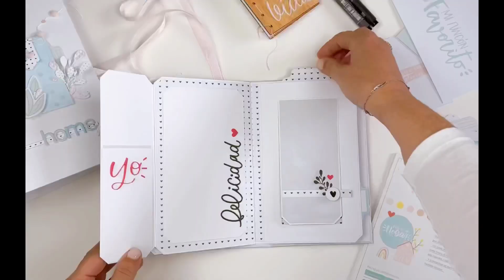Taller Online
Este es el próximo Taller que os tengo preparado para el 26 de marzo con el Kit de Scrapyourlife XL de marzo.